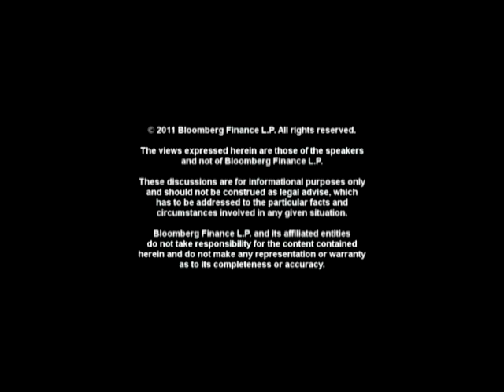Paar: Flood Insurance Program Lapse Would Harm Housing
Sept. 9 (Bloomberg) -- Randy Paar, partner at Kasowitz Benson Torres & Friedman LLP, talks with Bloomberg Law's Lee Pacchia about the market for flood insurance in the United States and business interruption insurance claims resulting from Hurricane Irene.